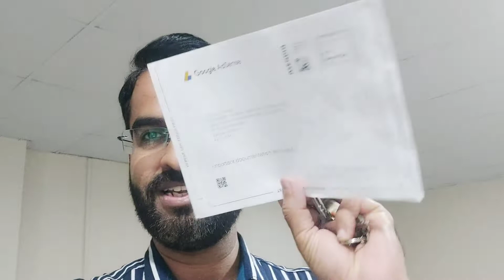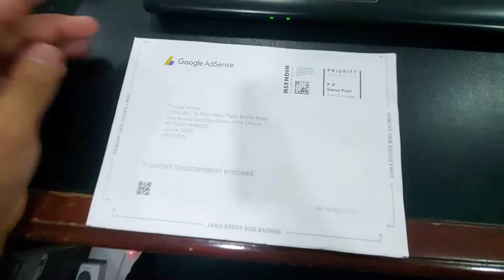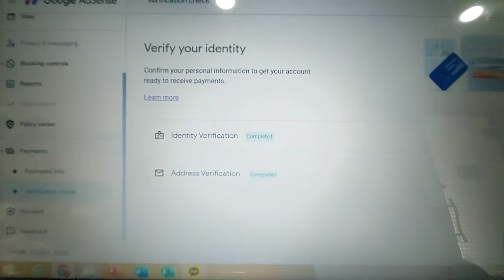Finally meri Google Adsense Pin Agayi | How to verify Google Adsense Pin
Finally meri Google Adsense Pin Agayi @JhangirFamilyVlogs

In this vlog you will see:

verification of google adsense pin
Total Days to receive adsense pin in Pakistan
google adsense pin ke liye apply kese karen